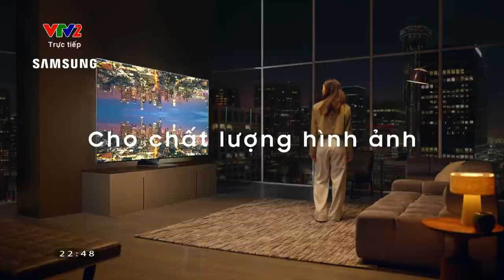worldcup2022 VTV2 - Quảng cáo TV Samsung Neo QLED 8K